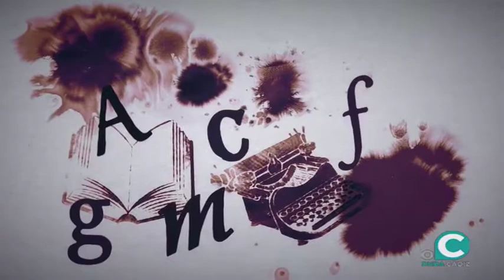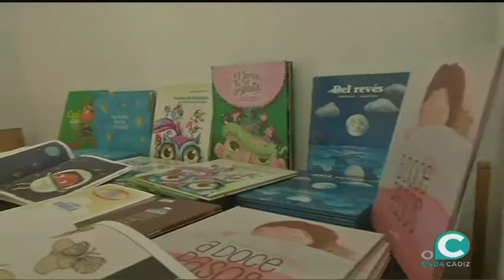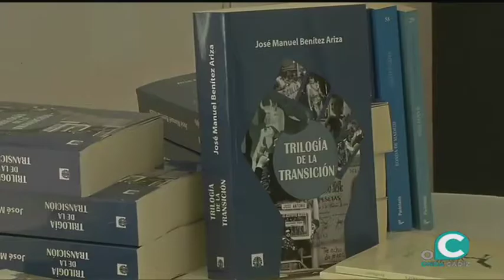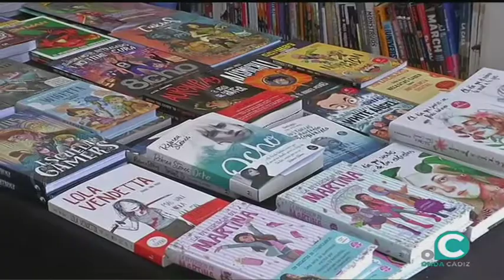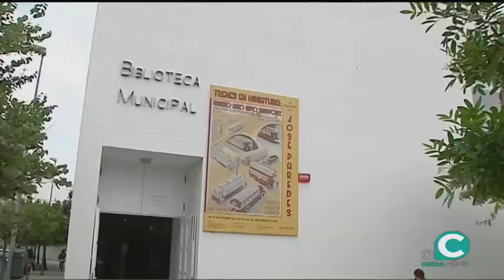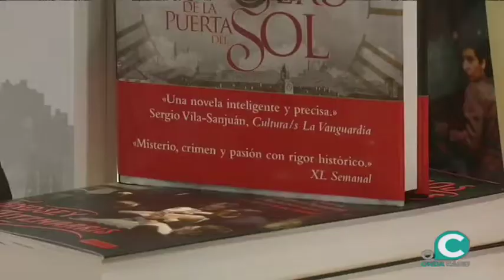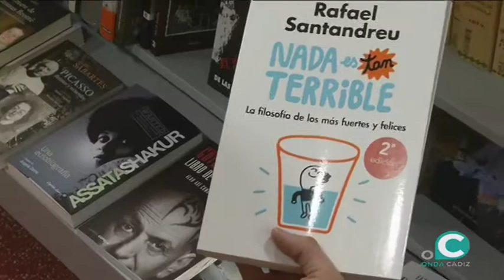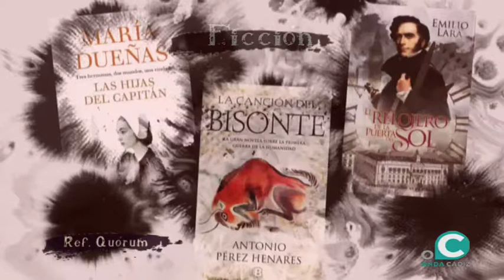TRASPUNTE 28 06 2018 2 P